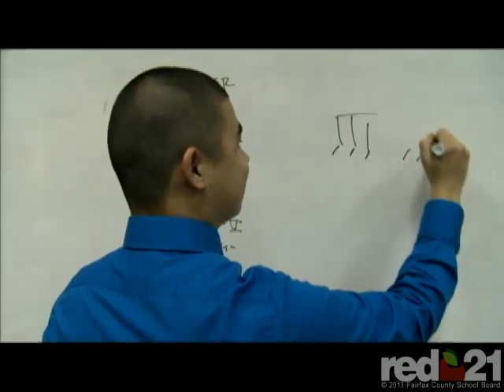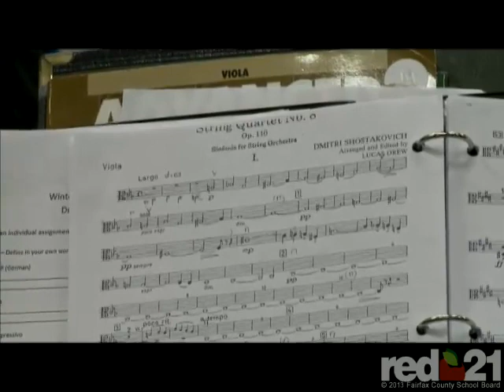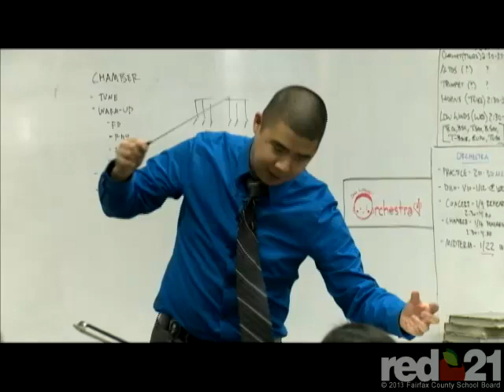Meet Drew Lisowski, Orchestra Teacher at Falls Church HS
Drew Lisowski, an orchestra teacher at Falls Church HS, discusses his decision to become a teacher and his strong relationships he's established with his students.